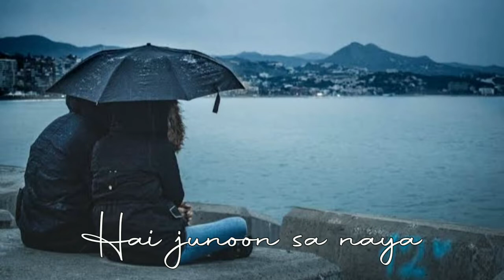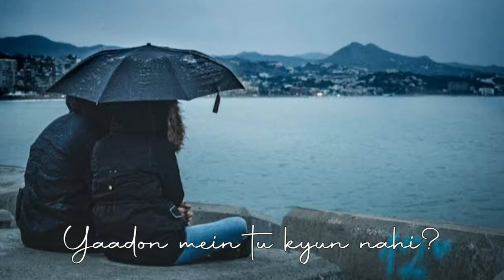Jo Tu Hai Yahaan (Acoustic) - Arnav Maggo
🎧 Jo Tu Hai Yahaan | Arnav Maggo

💬 Isn't it funny how the memories you cherish before a breakup can become your worst enemies afterwards? The thoughts you loved to think about, the memories you wanted to hold up to the light and view from every angle--it suddenly seems a lot safer to lock them in a box, far from the light of day and throw away the key. It's not an act of bitterness. It's an act if self-preservation. It's not always a bad idea to stay behind the window and look out at life instead, is it?
Allyson Braithwaite Condie, First Day

🚫 Monetization is off